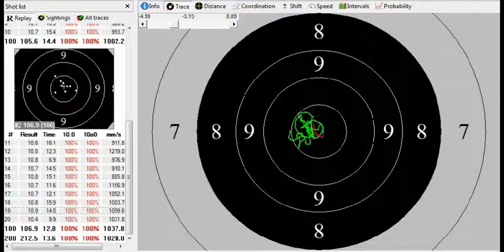Palma Shooting - Electronic Shooting Trace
This is a video of a training session from 22nd June 2018, preparing for the World Championships in January 2019. I’m holding the rifle in the prone position, supported with a jacket & sling (described as Target Rifle in the UK; Palma Shooting in the States; Bisley Style in South Africa, etc). Iron (peephole) sights, no telescopic sights.
The target is scaled to be equivalent to the 1000x ICFRA target – so the smallest circle is 1 minute of angle diameter (10 inches at 1000 yards).
In this training session, at shot 11 it’s fair to say there’s a technique error! The remainder isn’t too bad, though…
It’s taken with an electronic training aid (Scatt machine) which accurately measures where the barrel is pointing, in real-time, and displays that on a computer – though the video capture seems to have sped things up a bit. This is immensely useful as a diagnostic tool: For finding out any technique errors you’ve developed; or for comparing equipment.